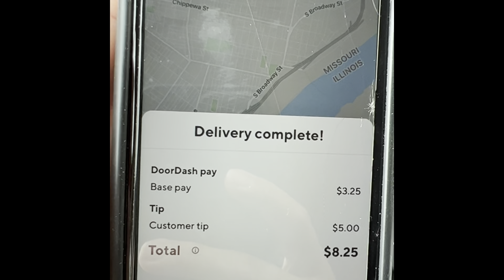Doordash Now Offering New Pay Model Options to Drivers! Is this a Good Option? My Reaction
More Car Problems Today…
It is what it is! I’ll be Good!
Drop a comment about what you think about this dual option pay model. Have you seen this in your market? Would you try it?

Today we chat about that and take an offer to compare the 2 options in my market.

Positive Vibes

Cheers 🍻